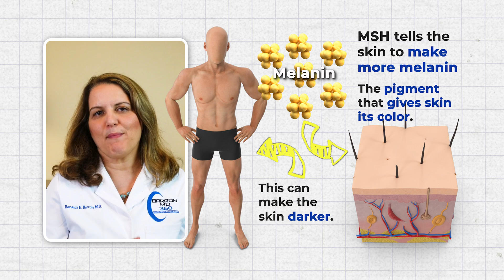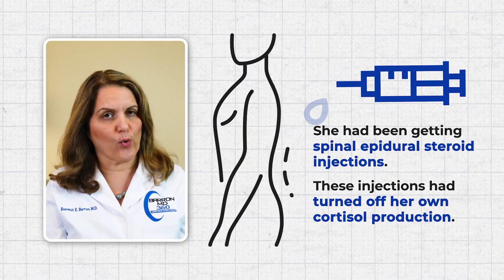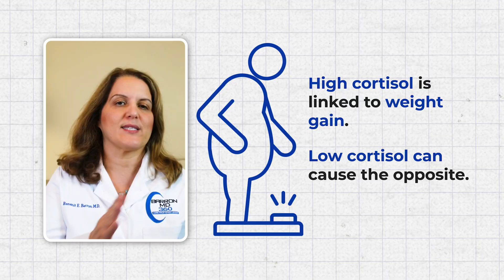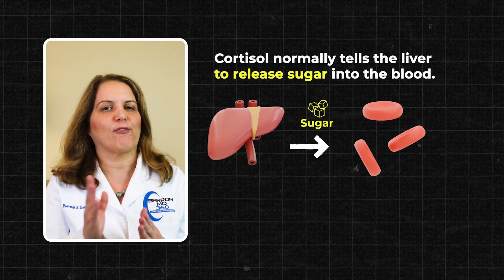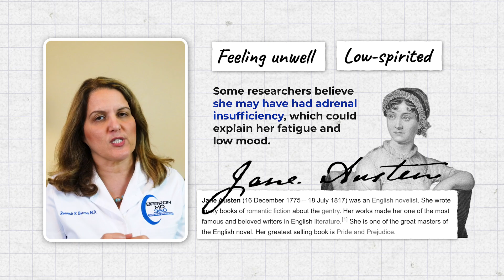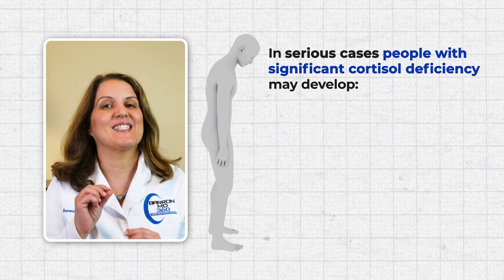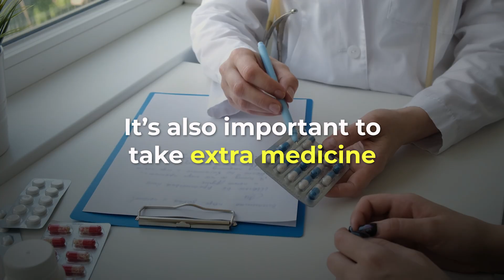10 Signs of LOW CORTISOL You Need to Know – Doctor Explains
Low cortisol can quietly disrupt your energy, blood pressure, mood, and ability to handle stress, and it is often missed. In this video, Dr Barron, a board certified endocrinologist, explains 10 signs of low cortisol, also called adrenal insufficiency, including fatigue, dizziness when standing, salt cravings, low blood sugar symptoms, digestive issues, skin darkening, and poor stress tolerance. You will learn how autoimmune conditions like Addison’s disease can affect cortisol production, how low cortisol is properly tested with morning labs and ACTH stimulation testing, and what treatment and prevention look like.

Video Time Stamps:
00:00 Intro
01:07 Sign #1
02:09 Sign #2
02:34 Sign #3
03:34 Sign #4
03:51 Sign #5
04:14 Sign #6
05:20 Sign #7
05:59 Sign #8
06:35 Sign #9
06:57 Sign #10
07:33 Testing For Low Cortisol
08:12 Treatment Of Low Cortisol
09:01 Outro